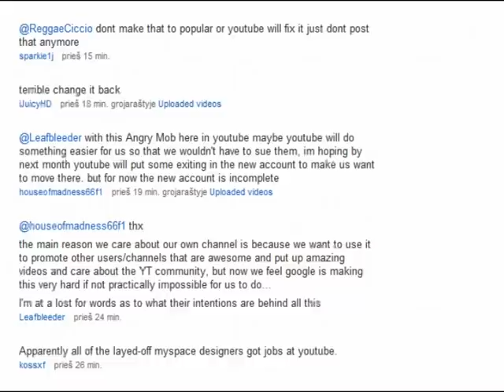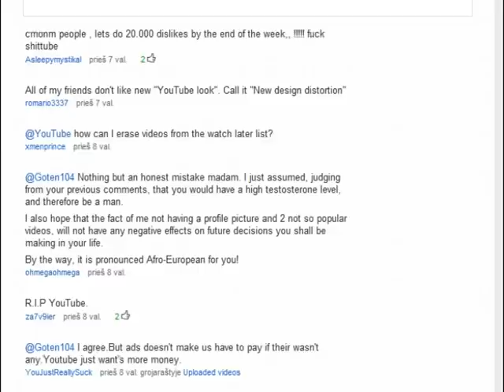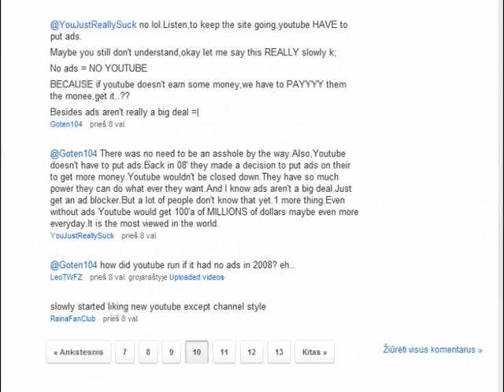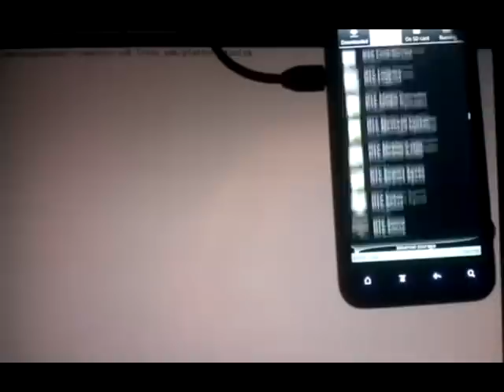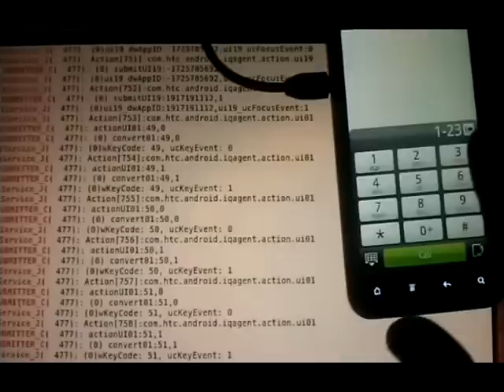IT+ 2011 12 06 Nr. 3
„IT+" -- laida apie informacines technologijas ir ne tik. Šį kartą: „Youtube" pasikeitimai ir dėl to kilusi nepasitenkinimo banga, pergalė dėl sparčiausią internetą Europoje turinčio miesto titulo bei žurnalistinis tyrimas, atskleidęs, kiek informacijos renkama apie Jus per Jūsų mobiliuosius telefonus, bei kitos naujienos.